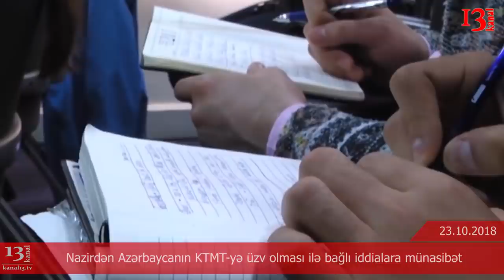SON DƏQİQƏ XƏBƏRLƏRİ - 23.10.2018